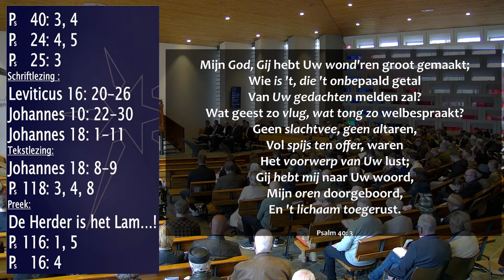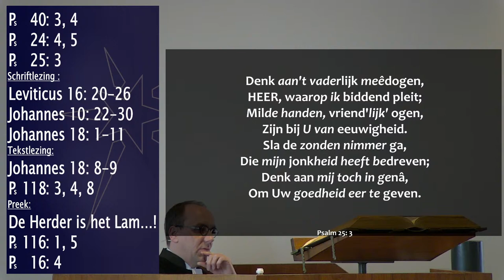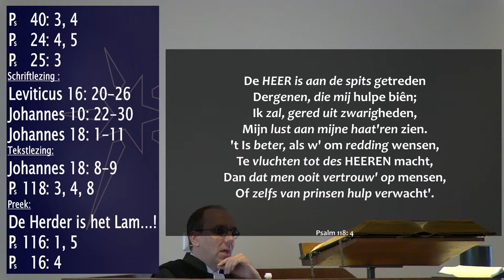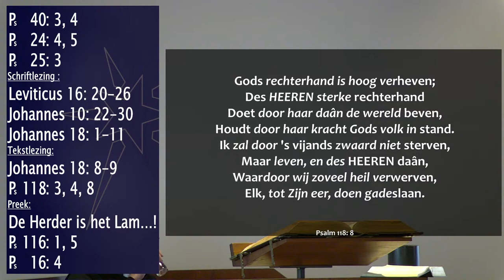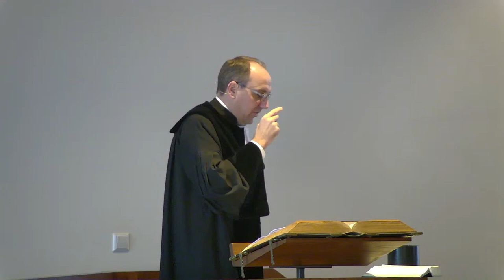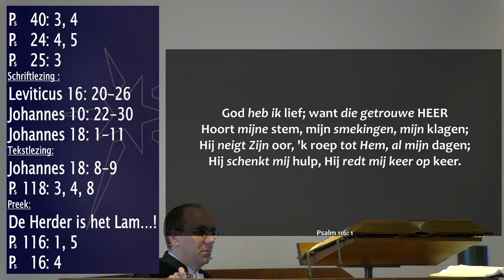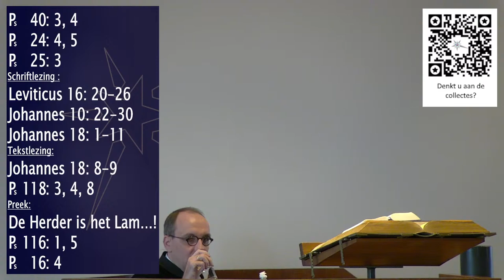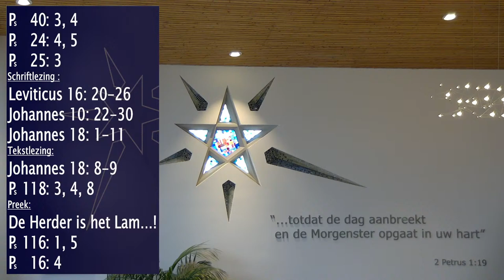Ochtenddienst 24 maart 2024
Ga naar de Scipiosite om te geven voor de collectes:
Of gebruik de Scipio app op mobiel of tablet.